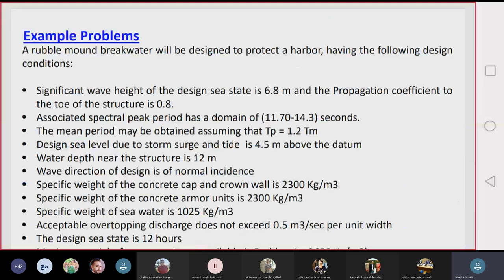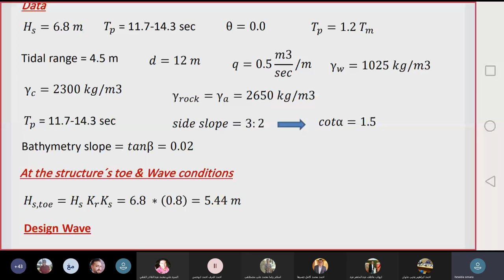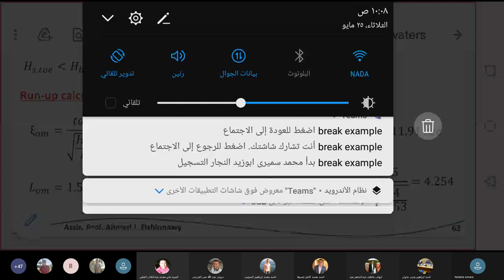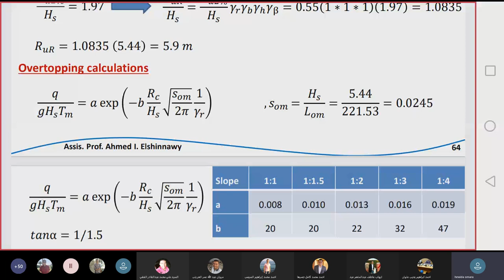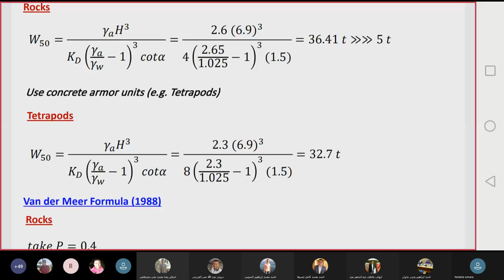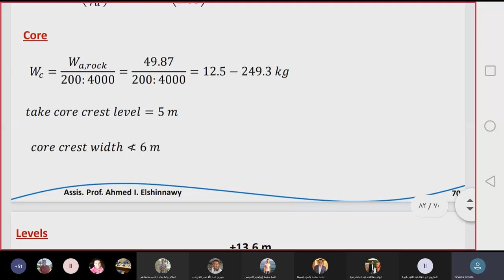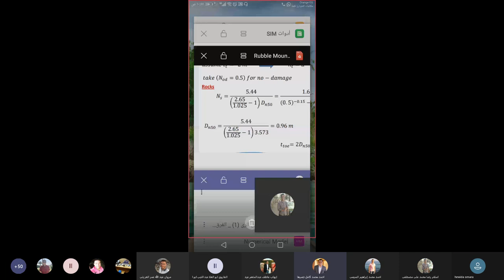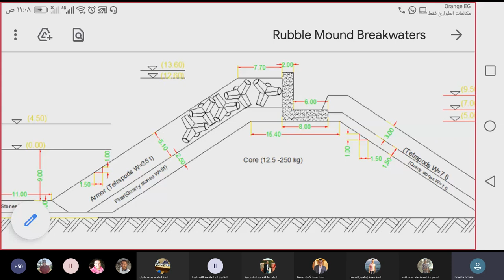محاضرة رقم 9 مواني وملاحة وحماية شواطيء